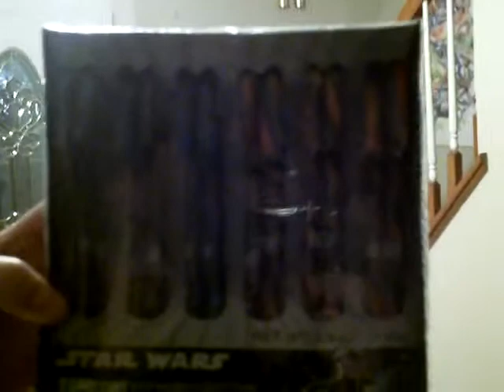The Bookshelf... and Ryan's Butt.